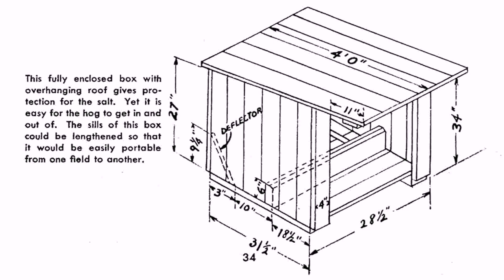Goat House Plans Philippines - Gif Maker DaddyGif.com (see description)